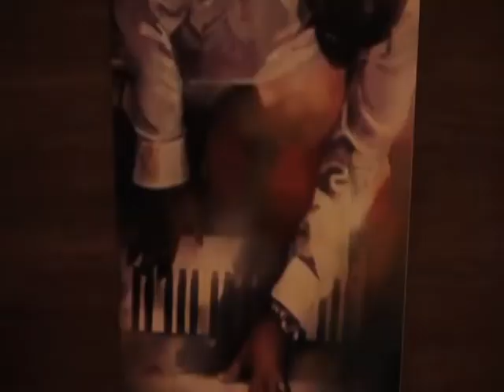Veliko interesovanje za planine i banje